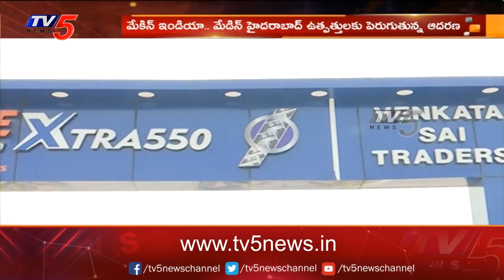హైదరాబాద్ లో జోరుగా Shree TMT అమ్మకాలు | Shree TMT Steel | Hyderabad | TV5 News Digital